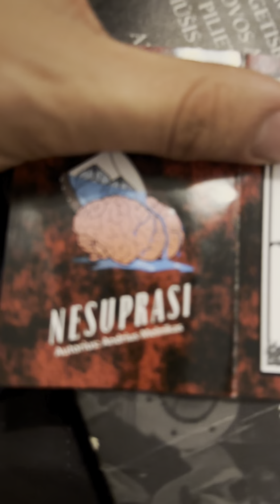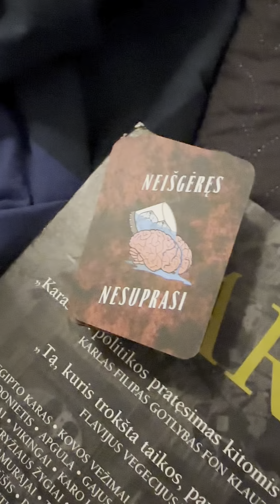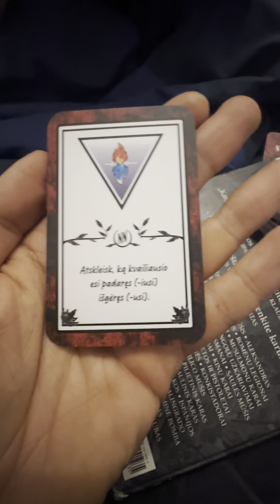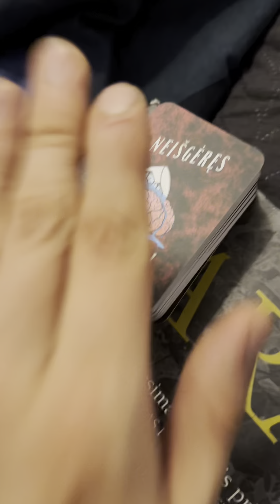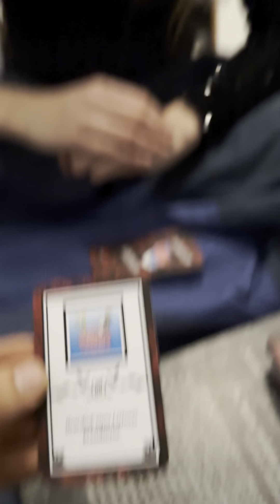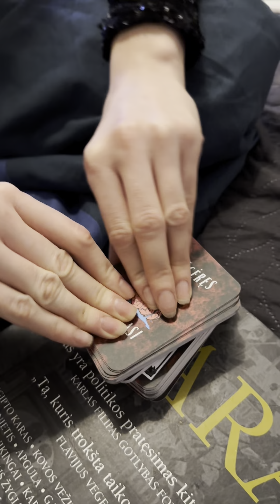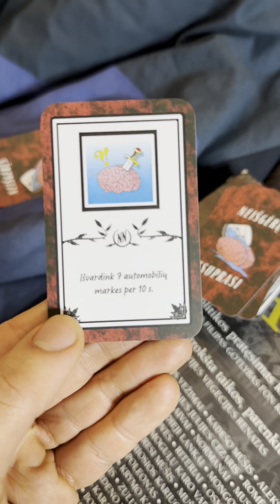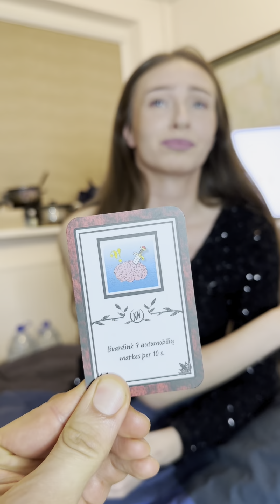Nuolaidos kodas: maybach30